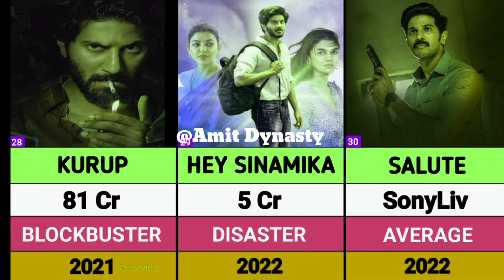Dulquer Salmaan Hit and Flop Movies List || Lucky Baskhar || Kaantha